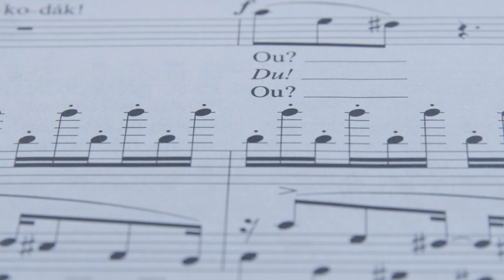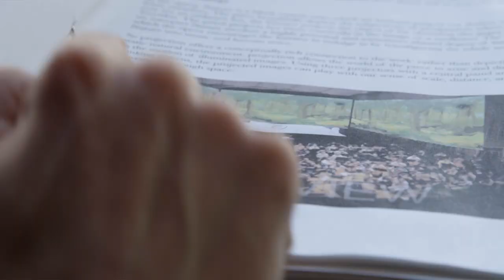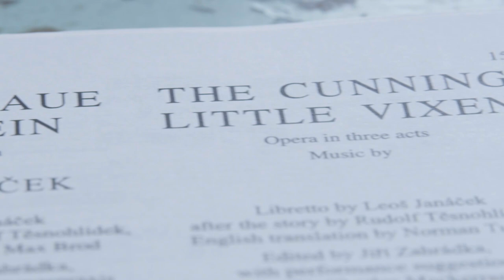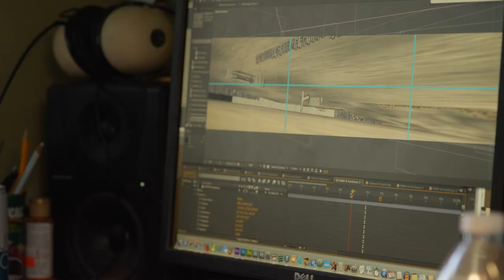The Making of The Cunning Little Vixen: Production Diary #1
The Cleveland Orchestra takes you on a journey behind-the-scenes of our upcoming digitally-animated  opera, The Cunning Little Vixen. This production is made specifically for Cleveland and will be unlike anything you've ever seen before. Check back in the coming weeks for more production diaries and behind-the-scenes exclusives!

Produced by: The Banlieue